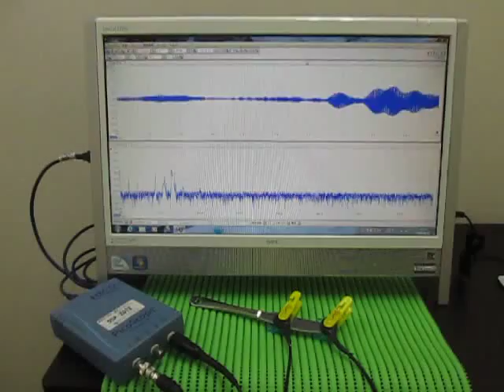超音波伝搬実験（表面検査） Ultrasonic experiments (ultrasonic tester)